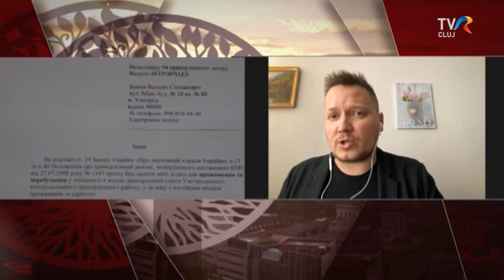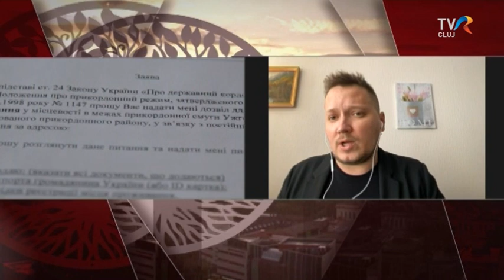Határsávengedélyt vezettek be Ukrajnában.